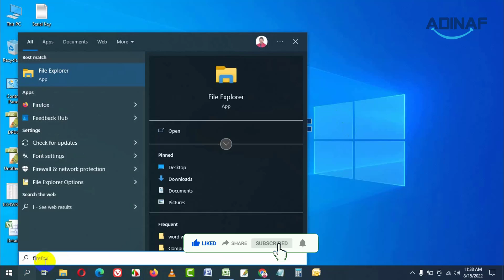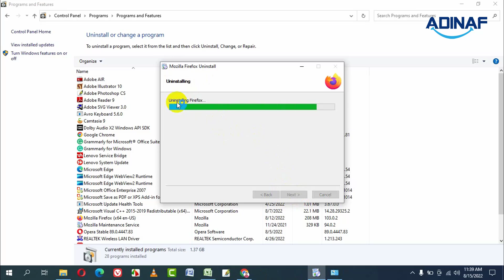How to Uninstall Mozilla Firefox on Windows 10 | ADINAF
To uninstall mozilla firefox on windows 10, follow the process that we have shown in this video.
This video contains:
firefox uninstall
how to uninstall firefox
how to uninstall firefox in windows 11
how to uninstall firefox on mac
how to uninstall firefox on ubuntu
how to uninstall firefox on windows 10
how to uninstall firefox on windows 7
how to uninstall mozilla firefox completely
how to uninstall mozilla firefox in windows 10 completely
how to uninstall mozilla firefox on windows 10
how to uninstall mozilla firefox on windows 7
how to uninstall mozilla firefox on windows 8